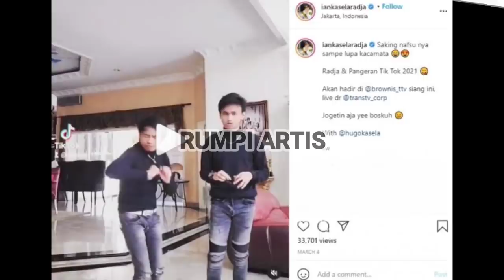TIBA PENYESALAN AYUS DAN NISSA SABYAN TIDAK AKAN BISA MENIKAH IAN KASELA JADI SOROTAN | RIRIE FAIRUZ